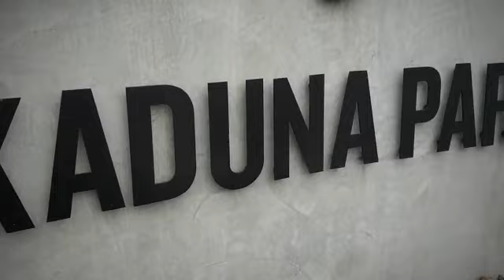Lifestyle Kaduna Park - Display Home Open Day